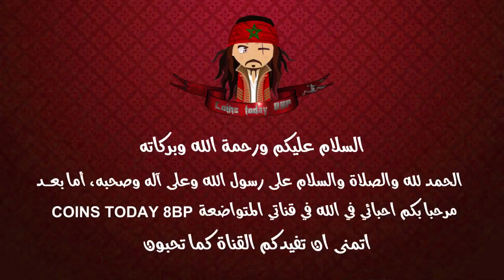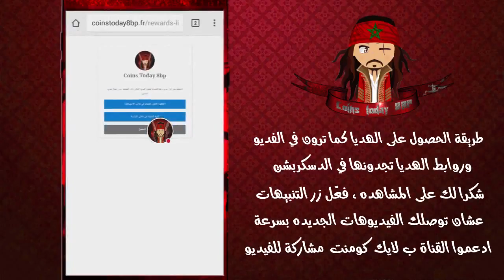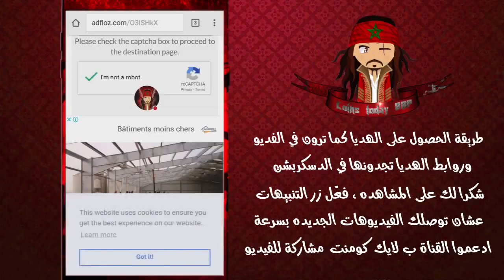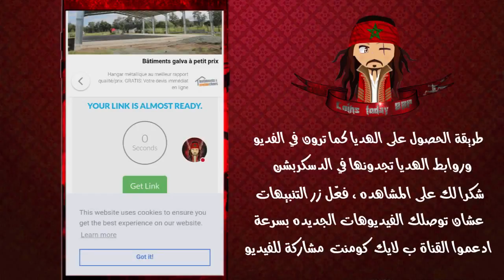هدايا🎁🎊 جديدة متنوعة احصل عليها الان🎱 8Ball Pool🔥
●شكرا لك على المشاهده , فعّل زر التنبيهات ( 🔔 )
عشان توصلك الفيديوهات الجديده بسرعة !

》{ تغرة للحصول على ملايين الكوينز  من 0 الى ملايين الكوينز } من هنا 👇👇
》{ لمسة للفوز على خصمك بدون إعطائه اي فرصة  🔥🔥} من هنا 👇👇
》{ طريقة للحصول على عصا 🎉Dynamo Cue 🎉مجاناا للجميع } من هنا 👇👇
》{ طريقة للحصول على 10لجندري مجانا اخر اصدار 4.0.2} من هنا 👇👇
》{ مود خرافي !! عصا المنشار ومفاجآت كتيرة } من هنا 👇👇
》{طريقة الحصول على عصا الكهربائية و عصا الكينك مجانا  اخر اصدا 4.0.2} من هنا 👇👇
》{طريقة😲 للحصول على عصا 🎉Alloy Cue 🎉مجاناا  (بدون بند)} من هنا 👇👇
》{تهكير جديد للمبتدئين // تكهر لدخار الكونز  (بدون بند)} من هنا 👇👇
》{ تهكير 3 لجندري مع تهكير طاولات بدون مؤشر} من هنا 👇👇
》{ اتهكير لجمع الكوينز بسهولة اخر اصدار 4.0.2 بدون بند } من هنا 👇👇
》{ افضل تهكير وهمي لكن يستحق التجربة} من هنا 👇👇
》{ رابط تحميل لاصدار الجديد  // Links version_4.0.0} من هنا 👇👇
》{ا حصل على 5 افترات (🦊🦈🦅🐯🐍) جديدة مجاناا } من هنا 👇👇
》{سوي شخصيتك الخاصة//How To Change Avatar } من هنا 👇👇
●●🔘صفحة الفيس بوك//page face book 🔘●●
●●🔘فيس بوك لتواصل معي//my facebook 🔘●●

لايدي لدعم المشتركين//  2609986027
THANKS U

8 ball pool,
8 ball pool mod,
8 ball pool hack,
8 ball pool مهكره,
8 ball pool live,
8 ball pool coins,
8 ball pool 2018,
8 ball pool 4.0.0,
8 ball pool instant reward,
8 ball pool عصا,
برنامج يهكر 8 ball pool,
اليمني يوسف 8 ball pool,
تطبيق يهكر 8 ball pool,
8 ball pool وليد,
8 ball pool هكر,
هكر 8 ball pool,
هاك لعبه 8ball pool,
هاك 8 ball pool,
هكر 2018 8ball pool,
8 ball pool نسخة مهكرة,
8 ball pool نجوم,
8 ball pool نقود,
8 ball pool نسخة قديمة,
8 ball pool نجوم الاندرويد,
تهكير لعبة 8 ball pool نقود,
تهكير نقود 8 ball pool,
نقود مجانية 8 ball pool,
زيادة نقود 8 ball pool,
نقل كوينز 8 ball pool,
8 ball pool مهكرة,
8 ball pool مباشر,
8 ball pool مهكرة اخر اصدار,
8 ball pool مهكرة جاهزة,
8ball pool مهكره 2018,
8ball pool مهكره للايفون,
تحميل لعبه 8ball pool مهكره للاندرويد,
لعبه 8ball pool مهكره,
تنزيل لعبه 8ball pool مهكره,
تحميل لعبة 8ball pool مهكره,
8 ball pool لعبة,
8 ball pool لورد ايمن,
8 ball pool لعب,
8 ball pool للمبتدئين,
8 ball pool للكمبيوتر,
8 ball pool لا تعمل,
8 ball pool للاندرويد,
8 ball pool ليجا,
تهكير لعبة 8 ball pool للايفون,
8 ball pool rewards,
8 ball pool مهكرة 2018,
8 ball pool تحميل,
8 ball pool كوينز,
8 ball pool كيف تصير محترف,
8 ball pool كيف تفوز,
8 ball pool كلانس,
8 ball pool كاش,
8 ball pool كوينز مجانا,
8 ball pool كاش مجانا,
8 ball pool كيف اجمع فلوس,
8 ball pool كيف تلعب,
8 ball pool كيف تلعب مع صديقك,
8 ball pool قناة,
8 ball pool قديم,
8 ball pool قائمة الغش,
8 ball pool قلتش,
8 ball pool اصدار قديم,
قلتش 8 ball pool للاندرويد,
قلتش لعبة 8 ball pool,
قلتشات 8 ball pool,
8 ball pool فلوس مجانا,
8 ball pool فلوس,
8 ball pool فوز من اول ضربة,
8 ball pool فوز تلقائي,
تهكير لعبة 8 ball pool فلوس,
هكر 8 ball pool فلوس,
هكر 8 ball pool فلوس للاندرويد,
هكر لعبة 8 ball pool فلوس,
هكر بلياردو 8 ball pool فلوس,
8 ball pool غش,
8 ball pool سهم طويل,
طريقة تحميل 8 ball pool مهكره,
طريقة لعب 8 ball pool بالكمبيوتر,
طريقة تهكير 8 ball pool للكمبيوتر,
طريقة تحديث 8 ball pool,
8 ball pool صناديق مجانا,
8 ball pool صينيه,
8 ball pool صناديق,
8 ball pool شراء اى شئ مجانا فى لعبة 2018,
8 ball pool شرح,
8 ball pool شراء اى شئ مجانا فى لعبة,
8 ball pool شراء اى شئ مجانا فى لعبة pc,
8 ball pool سهم طويل 2018,
8 ball pool سكراتش,
تحميل 8 ball pool سهم طويل,
تطويل السهم 8 ball pool,
سرقة حسابات 8 ball pool,
تطويل السهم 8 ball pool للاندرويد,